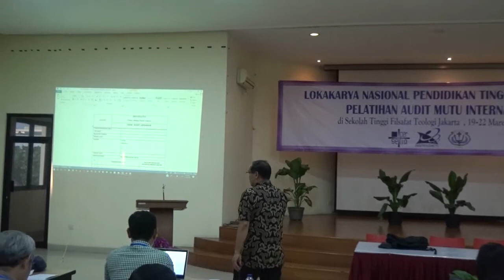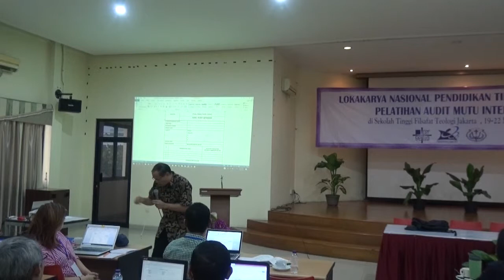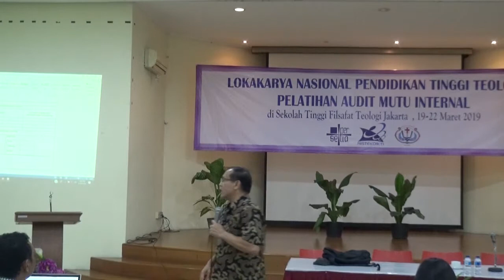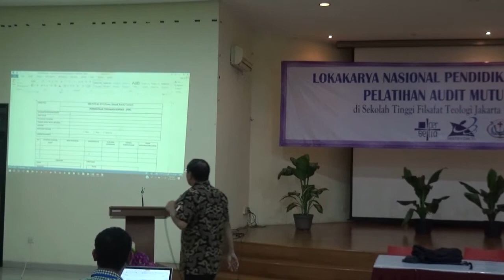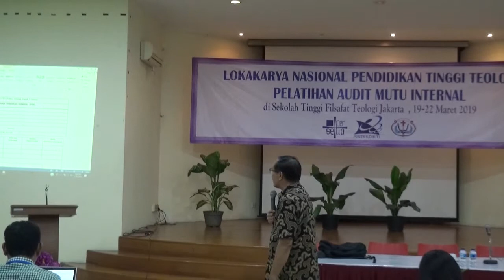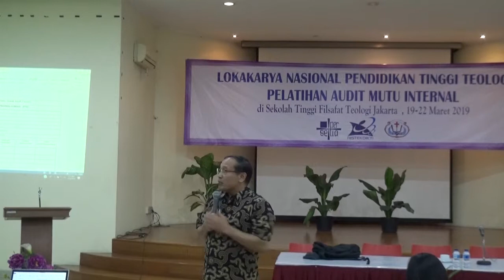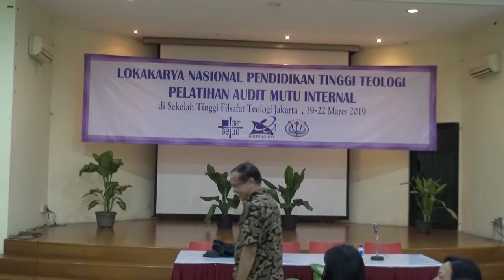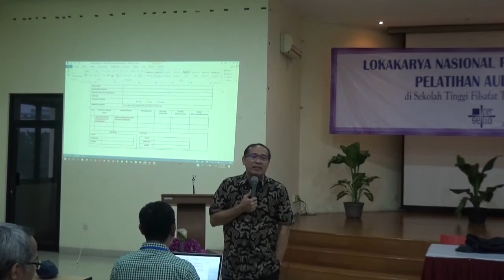Pelatihan Audit Mutu Internal - Dr. Ir. Hisar Sirait, M.A. Sesi 2 part 5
Dr. Ir. Hisar Sirait, M.A. (Dosen Institut Bisnis dan Informatika Kwik Kian Gie/Tim Pengembang SPMI Kemenristek Dikti)